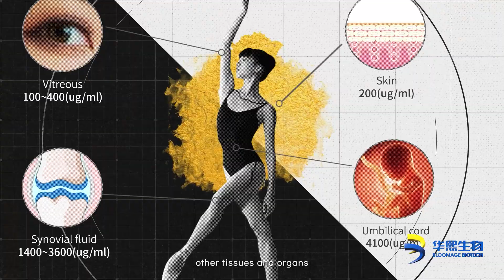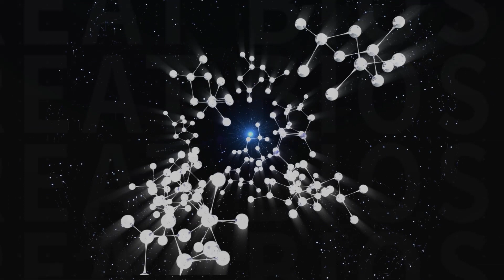The amazing life science-What is Hyaluronic Acid?（Part 1）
The hyaluronic acid discovered by Karl Meyer in 1934，finally brings the possibility to rejuvenate life energy!